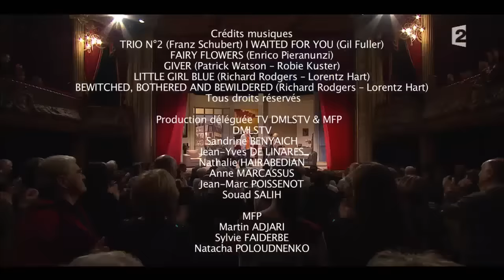UNE JOURNÉE ORDINAIRE - 2011 (ALAIN DELON - ANOUCHKA DELON - ELISA SERVIER - JULIEN DEREIMS)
Autor: Eric Assous
Depuis la mort accidentelle de sa femme, Julien élève seul sa fille Julie âgée d'une vingtaine d'années. Julie a surpis son père dans un café, en compagnie d'une femme, Carine. Elle le lui dit et en profite pour lui déclarer qu'elle est amoureuse d'un garçon, Arnaud, avec lequel elle voudrait partir vivre. Julien, qui n'a pas vu sa fille grandir, réagit très mal mais finit par accepter d'organiser un dîner avec Carine et Arnaud. L'ambiance du dîner est fraîche... Carine, rejetée par Julien, quitte l'appartement et met un terme à leur liaison. Le lendemain, Julien encourage Julie à suivre Arnaud, conscient qu'il est beaucoup trop possessive avec elle.
Since the accidental death of his wife, Julien has been raising his twenty-year-old daughter Julie alone. Julie surprised her father in a café, in the company of a woman, Carine. She tells him so and takes the opportunity to tell him that she is in love with a boy, Arnaud, with whom she would like to go and live. Julien, who hasn't seen his daughter grow up, reacts very badly but ends up agreeing to organize a dinner with Carine and Arnaud. The atmosphere of the dinner is fresh... Carine, rejected by Julien, leaves the apartment and puts an end to their affair. The next day, Julien encourages Julie to follow Arnaud, aware that he is much too possessive with her.
Desde la muerte accidental de su esposa, Julien ha estado criando solo a su hija Julie, de veinte años. Julie sorprendió a su padre en un café, en compañía de una mujer, Carine. Ella se lo dice y aprovecha para contarle que está enamorada de un chico, Arnaud, con el que le gustaría ir a vivir. Julien, que no ha visto crecer a su hija, reacciona muy mal pero acaba accediendo a organizar una cena con Carine y Arnaud. El ambiente de la cena es fresco... Carine, rechazada por Julien, abandona el apartamento y pone fin a su relación. Al día siguiente, Julien anima a Julie a seguir a Arnaud, consciente de que él es demasiado posesivo con ella.